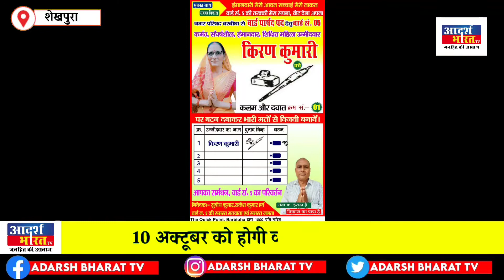वार्ड नंबर 05 से किरण कुमारी बनी उम्मीदवार, जनता से मांगी समर्थन ।। Adarsh Bharat Tv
बिहार में  नगर परिषद चुनाव के लिए सभी प्रत्याशी अपने क्षेत्र में प्रचार प्रसार में लगे हुए है,,, शेखपुरा  जिले के बरबीघा नगर परिषद क्षेत्र के वार्ड नंबर 5  से   वार्ड पार्षद प्रत्याशी  किरण कुमारी भी उम्मीदवार के रूप में सामने आई है,, जिनका प्रतिनिधित्व  सुबोध सिंह कर रहे है,